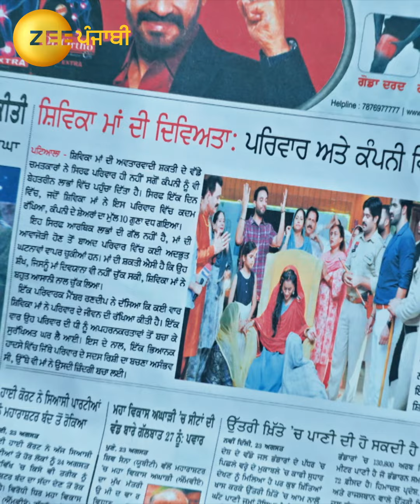Shivika | EP 222 | Zee Punjabi